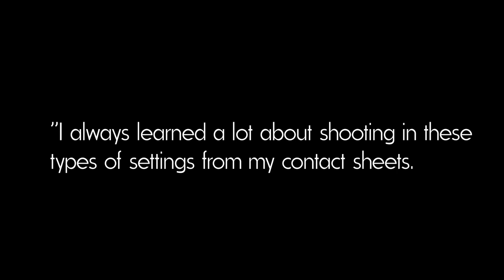Visualizing DJ Larry Levan with Photographer Bill Bernstein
Larry Levan is synonymous with DJ culture. Nothing short of a legend, even if today’s plethora of DJ’s have short memories, Levan laid the groundwork for a culture that now fills stadiums and elevates DJ’s to Gods. Often refereed to as  “the first superstar DJ”, Levan elevated DJing to an art and introduced a kind of transcendence to the dancefloor. From 1977 to the late 1980’s, Levan reigned behind the decks at New York’s legendary Paradise Garage, ushering in an era of experimentation and technique that would spark the house music movement and go on to influence generations of DJ’s to follow. This image of Levan behind the turntables, odd Robin Williams poster in the background, has come to embody DJ culture and it’s roots in the New York club scene. Photographer Bill Bernstein was working for The Village Voice at the time and bore witness to this burgeoning scene, documenting New York nightlife as cultural incubator for New York’s social and racial dynamics.
Interview: Vikki Tobak
Editor: James McDonough
Story links: Mass Appeal Magazine